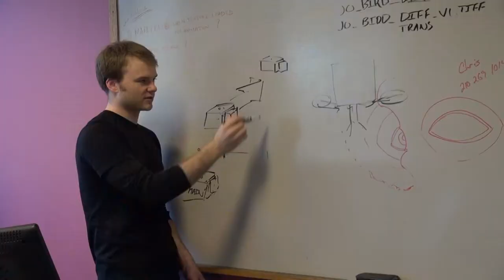Foxhole (Spring) 30 Second Promo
Team Foxhole 2.0, promotional video for semester project at Carnegie Mellon University's Entertainment Technology Center.